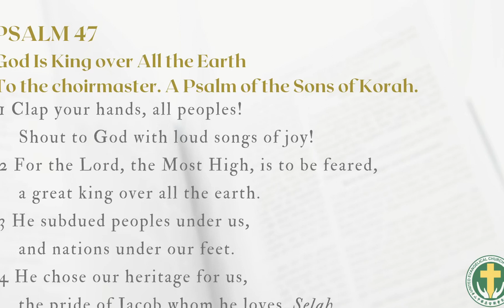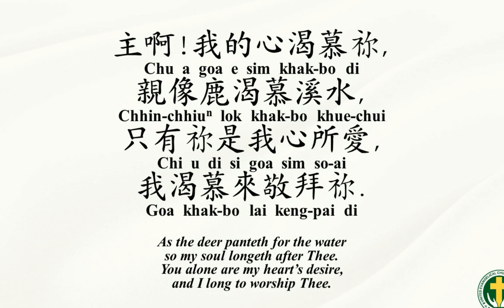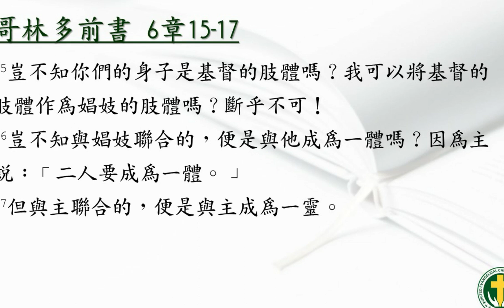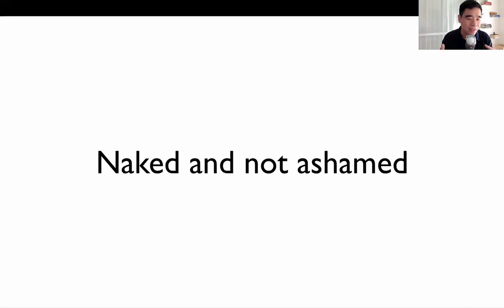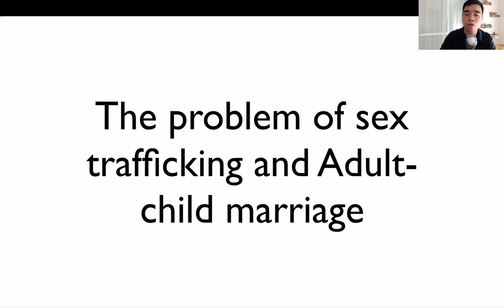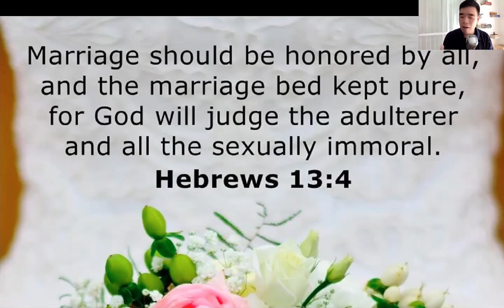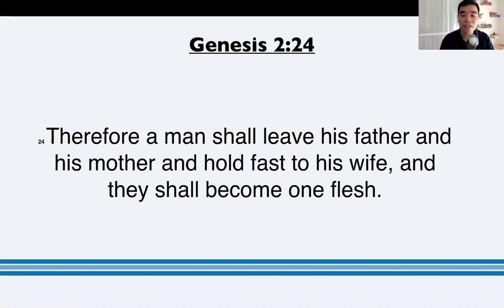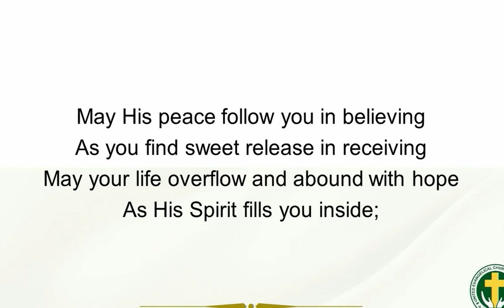Chinese "God's Design For Sex" Pr. Dennis Sy UECG Feb. 13, 2022 Service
Music used during Praise and Worship:
The Love Of God - Frederick Martin Lehman | Meir Ben Isaac Nehorai
As the Deer - Martin Nystrom
I Know Whom I Believe - Daniel Webster Whittle